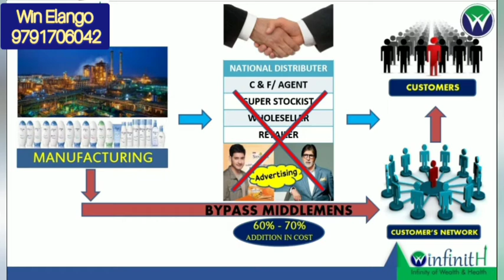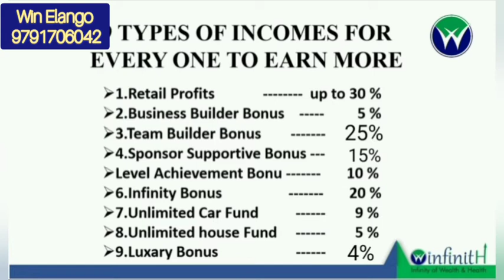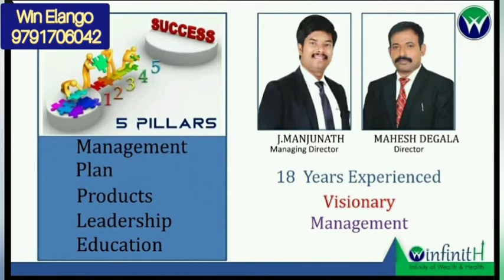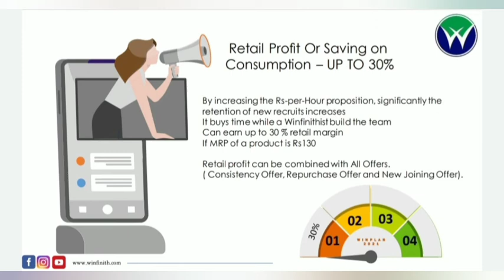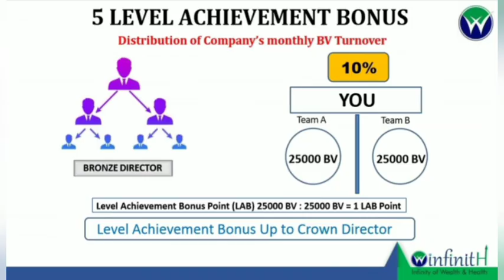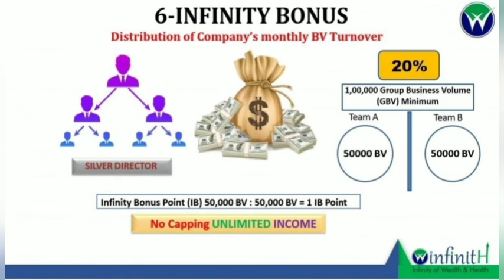WINFINITH Business Opportunity Plan Tamil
Winfinith Part Time Business Opportunity Without Any Investments.